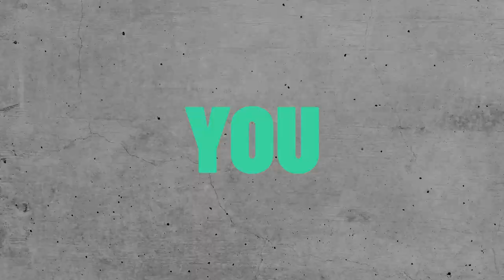Highlights of Day 6 - Davis Cup by Rakuten Group Stage 2022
🎾 Find the latest videos from Davis Cup by Rakuten, including highlights, best shots, players interviews, funny moments, behind the scenes and much more.